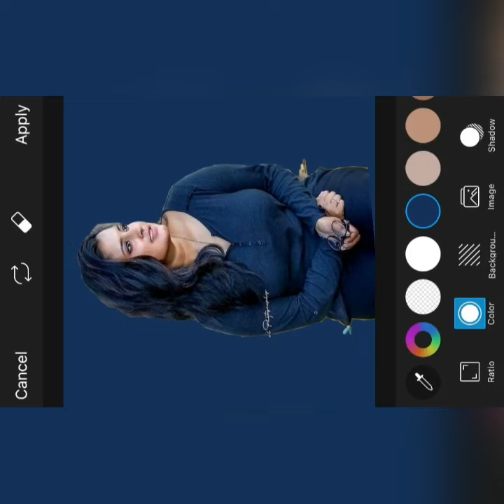How to joint picture editing Green Background CB